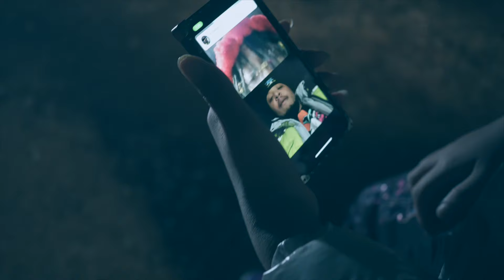Ty Kasino -Hold Me (Official Music Video) Dir@Bighomiereece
Ty Kasino
“Hold Me”